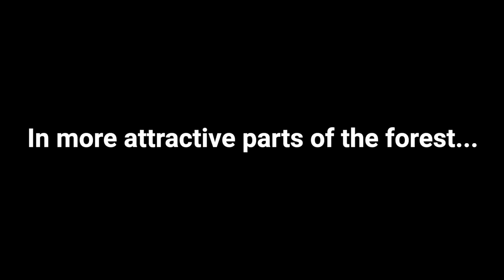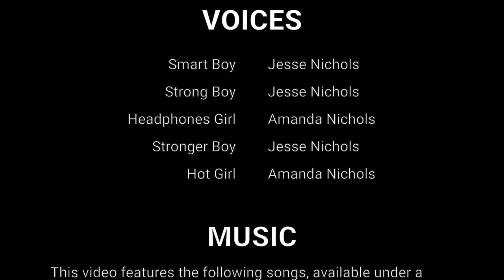Dr. Stone Abridged: Episode 6 - A Tale of Two Stone Cities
The Dr. Stone Abridged Parody continues as Smart Boy awakens from his temporary dead state. As our group plans how to take on Stronger Boy, a beautiful young fighter emerges and challenges Stronger Boy herself.